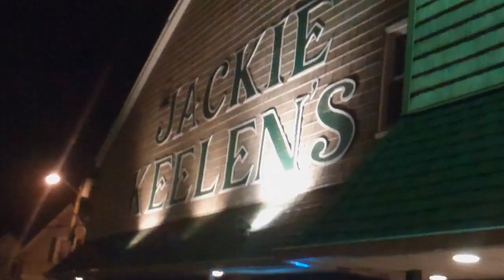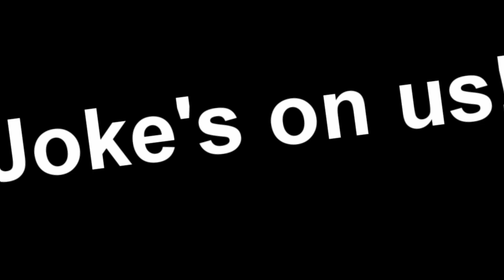Dominos Driver Prank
Mike just started his job delivering for Dominos Pizza in Keansburg. So we found a random guy at a bar and had him take the pizza and sprint. You'll never see such a blank reaction out of anybody. Happy Ay-prill Fu'lz Dai!
Mike has no idea how to react in this prank and it shows on his face!!!